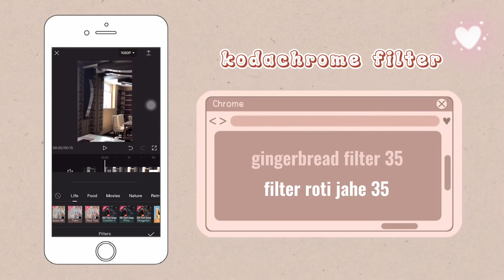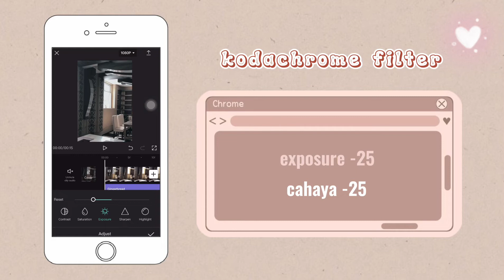(eng/indo sub) kodachrome filter // CAPCUT FILTER PRESET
app recommendations for clearer photos: remini app 🌤️

☆ leave your ideas for the next video in the comments, thank youu ☆

capcut
aplikasi capcut
capcut filter
capcut aesthetic filter
capcut pink aesthetic
capcut pastel aesthetic
capcut kawaii pink
capcut soft aesthetic
capcut dark aesthetic
grunge filter
capcut grunge filter
capcut grunge filter aesthetic
dark academia filter
dark academia capcut
dark academia preset capcut
edit foto aesthetic capcut
edit video aesthetic capcut
capcut preset
capcut edits
80-90s vibes filter aesthetic
old pict tiktok trending
foto jadul edits
edit foto jadul tiktok viral
cottagecore filter
fantasy filter
indie filter
indie kid filter
film fiter
35mm film filter
analog film filter
aesthetic film filter
indigo filter
sunny day filter
grey indie filter
indie filter capcut
creamy filter capcut
korean creamy filter
korean creamy filter capcut
aesthetic filter capcut
aesthetic indie
aesthetic videos
filter capcut sub indo
preset capcut sub indo
preset capcut for you
aesthetic preset for your picture
aesthetic preset for your videos
video editing aesthetic